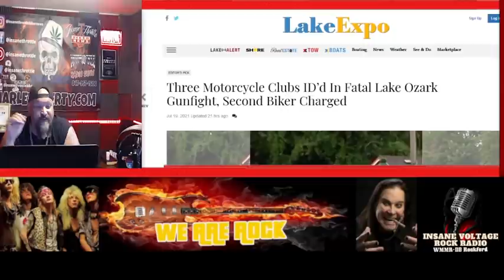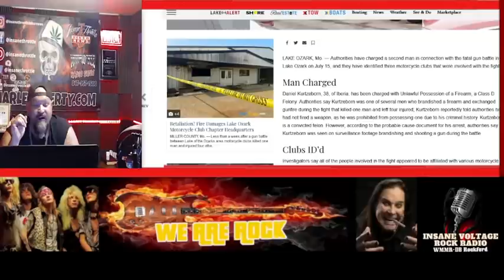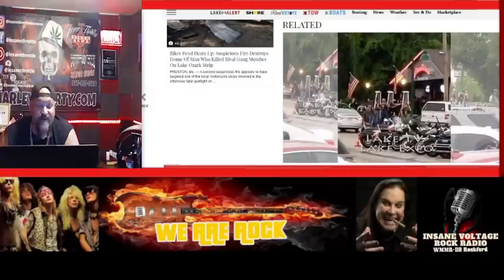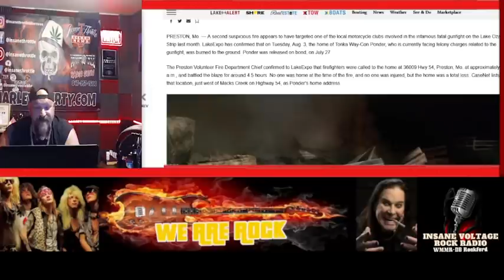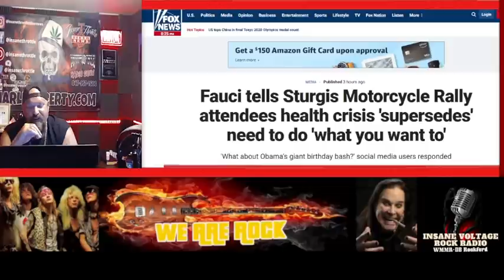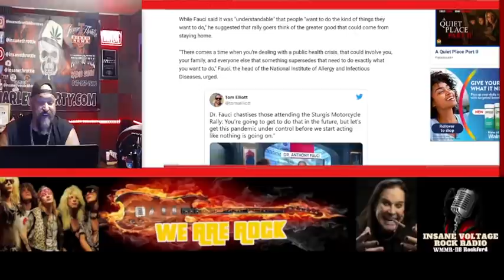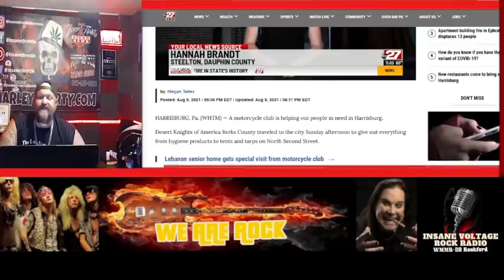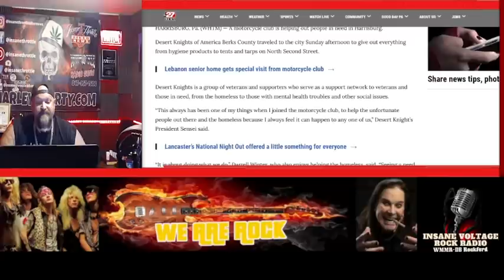Biker War Heats Up with 3 clubs Identified in Lake of Ozarks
00:00 Biker War Heats Up
00:57 Insane Throttle is not here to address your concerns with how motorcycle clubs operate
03:48 3 Motorcycle Clubs ID in Lake of the Ozarks Fight
07:50 House belonging to a member in fight between motorcycle clubs is destroyed by fire
10:03 The Strugis Motorcycle Rally is upsetting many people who don’t think it should be taking place
12:14 Motorcycle Club helping with the Homeless Problems

👉🏻👉🏻👉🏻 About this video: My name is James "Hollywood" Macecari and this video is a look at the history of the motorcycle club and biker scene. Rarely will you ever get a straight up view inside the life that so many love and live everyday. I'm also the co-host of the Hollywood and Chinadoll show on Insane Voltage Rock Radio.